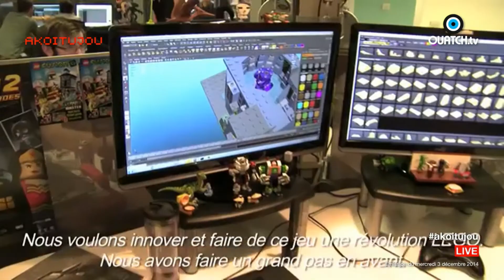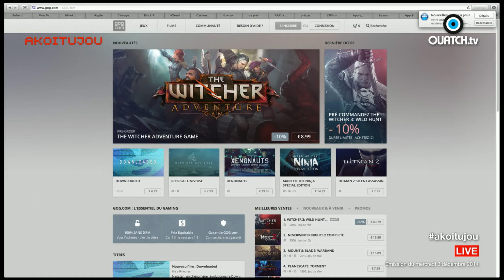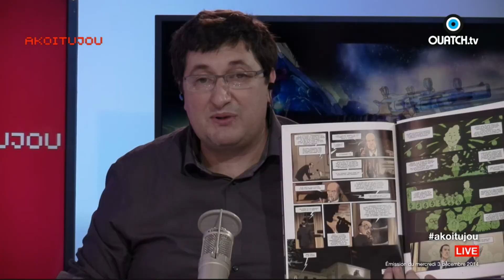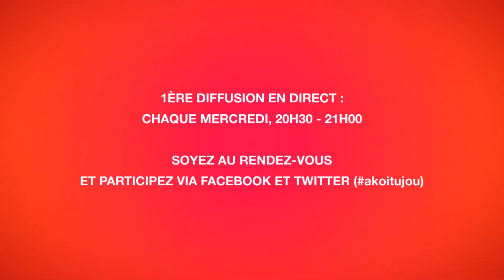AKOITUJOU S02E10 : Gog.com et Civilization Beyond Earth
Gog.com. Retenez-bien ce nom et ce site internet. Gog, ex good old game, est devenu un distributeur de jeux video à part entière, concurrent de Steam, mais sans les DRM. Le portail est disponible en français depuis quelques semaines et propose d'acheter des jeux récents, comme Witcher 3, This War of Mine,  mais surtout quelques jeux plus anciens relégués dans des cartons et devenus injouables sur les nouveaux systèmes d'exploitation des PC et des Mac. Jusqu'à l'intervention des équipes de Gog.com. Envie de rejouer à Star Wars : X-Wing  (1993) ? A Unreal Tournament 2004 ou à Heroes of Might and Magic (1999) ? Pas de problème, il faudra juste payer entre 8 et 15 euros. Ou attendre les promos ! Attention, certains jeux ne sont encore qu'en anglais.  Guillaume Rambourg, directeur général de gog, est l'invité d'Akoitujou sur ouatch.tv.
Civilization dans les étoiles
Les jeux de Sid Meier, Civilization notamment, ne sont pas encore sur Gog.com, mais ce n'est pas une raison pour bouder le nouvel opus : Civilization Beyond Earth. On sait enfin ce qui se passe à la fin de Civilization V lorsque l'on gagne en envoyant des colons dans l'espace. Nicolas Gavet viendra en parler dans Akoitujou et David mcDonough et Will Miller, co-lead designers chez Firaxis, expliquent aussi leur travail et leurs inspirations.